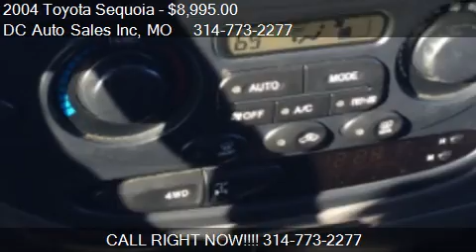2004 Toyota Sequoia SR5 4WD 4dr SUV for sale in Saint Louis,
This 2004 Toyota Sequoia SR5 4WD 4dr SUV is for sale in Saint Louis, MO 63118 at DC Auto Sales Inc.
Engine: V8 4.7L V8 Natural Aspiration
Transmission: Automatic 4-Speed
Color: Blue
Mileage: 0
Contact DC Auto Sales Inc 2901 Arsenal Saint Louis, MO 63118 to test drive this 2004 Toyota Sequoia SR5 4WD 4dr SUV today.